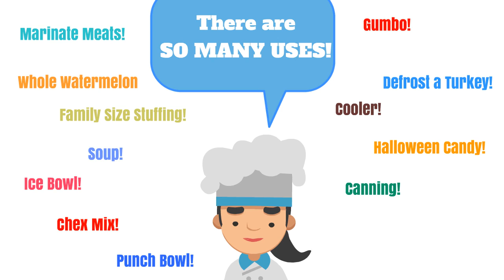Tupperware Thatsa Bowls are on Sale Now Through April 14. Call Robyn Pearman!